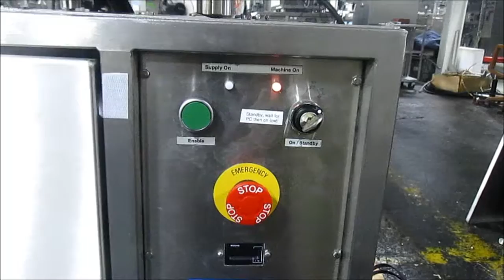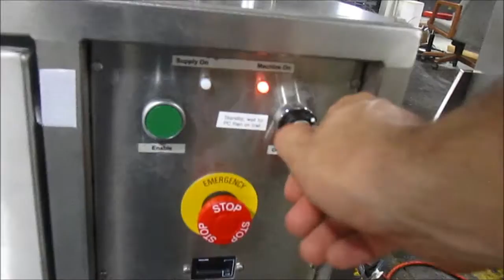FEC# 208-2 - Capsugel Xcelodose 600 Capsule Filler